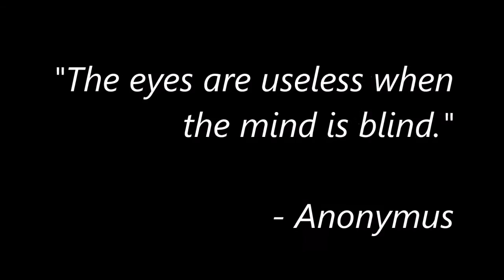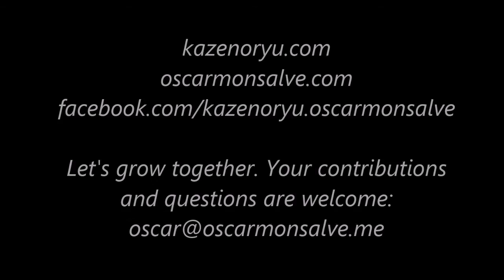Ogawa Ryu - Blind Mind and Conscience - Taroiresao - Studies of Lucidity - Nenboga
Ogawa Ryu - Blind Mind and Conscience - Taroiresao - Studies of Lucidity - Nenboga - Sensei Oscar